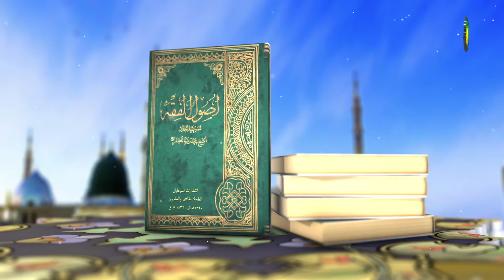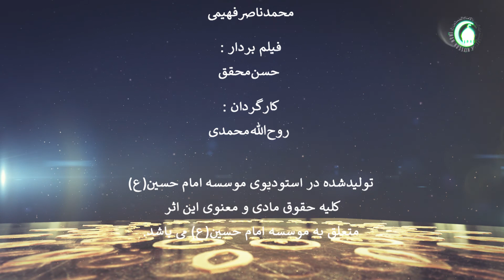175 حجیت ذاتی علم1 - استاد: علی جمعه مظفری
کتاب اصول فقه مرحوم مظفر:
این درس اختصاص دارد به حجیت ذاتی علم. کار شناس محترم در آغاز به تبیین سه اصطلاح به عنوان مقدمه بحث پرداخته است. یک: کلمه علم. دو: کلمه ذاتی. سه: کلمه حجیت. سپس به تشریح آن پرداخته است. منظور از علم یا به اصطلاح اصولیون منظور از قطع عبارت است از مطلق اعتقاد جازم و به دور از هرگونه تردید و احتمال خلاف چه این اعتقاد مطابق واقع باشد و چه مطابق واقع نباشد که جهل مرکب نام دارد. منظور از ذاتی بودن حجیت علم آن است حجیت از ذات قطع سر چشمه می گیرد و از دامان خود علم می جوشد. منظور از حجیت چیست؟ در پاسخ گفته شده است که شیخ انصاری دو جمله دارد که معرکه آراء شده است اینکه گفته حجیت قطع ذاتی است ایا مراد این این است که وجوب متابعت قطع ذاتی اوست؟ یا مراد این است که طریقیت قطع با النسبه  به واقع ذاتی آن است. در ادامه مرحوم مظفر می فرماید: این پرسش در رابطه با قطع ناشی شده از مقایسه قطع با ظن که در باره ظن دو مقام از بحث وجود دارد. 1. طریقیت ظن در واقع مجعول شارع است. 2. وقتی می گوییم ظن حجت است یعنی اینکه متابعت از آن برما واجب است. در باره قطع نیز همین بحث جریان  دارد ولی مرحوم مظفر می گوید: مقایسه قطع با ظن در واقع از باب مسامحه در تعبیر است.
مهم‌ترین مباحث این درس:
حجیت ذاتی علم. معنای کلمه علم. معنای کلمه ذاتی. معنای کلمه حجیت. طریقیت و وجوب متابعت.